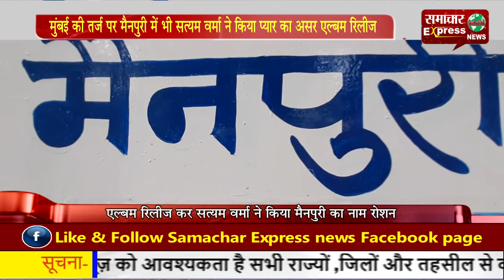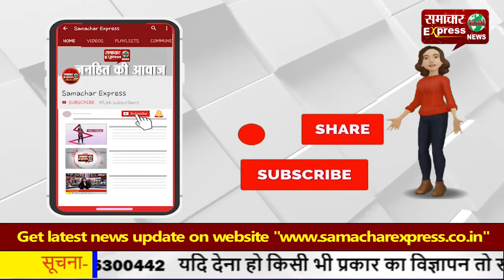पटना के मतदान केंद्र पर वोट डालने पहुंचे नीतीश कुमार, दूसरे चरण की वोटिंग जारी